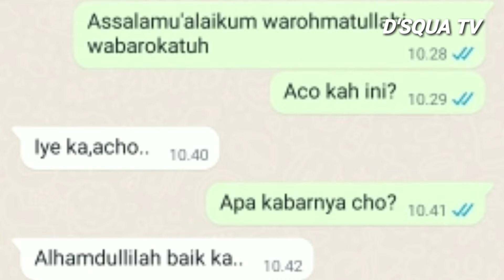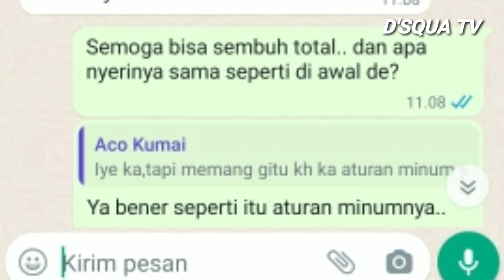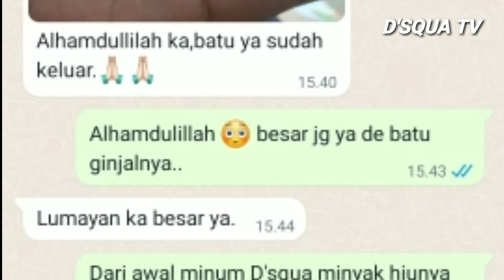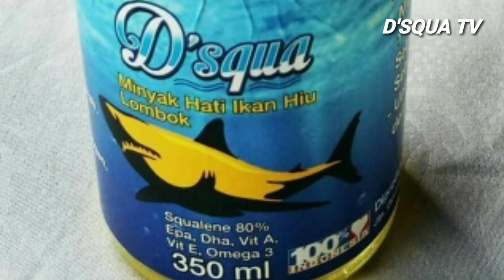Batu Ginjal 1,5cm Keluar Setelah Minum D'SQUA Minyak Hati Ikan Hiu Lombok ( Atas Izin Allah ).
Testimoni : Sakit batu ginjal kurang lebih 1,5cm - Acho, Kalteng.

Berawal dari sakit pinggang dan sakit di atas kemaluan nya, disertai buang air kecil yg tidak lancar atau tersendat sendat, juga air seni yg bercampur darah. bahkan ia mengalami nyeri dan sakit yg teramat.

Alhamdulillah, atas izin Allah setelah mengkonsumsi produk kami D'SQUA Minyak Hati Ikan Hiu Lombok batu ginjal yg mengkristal sebesar kurang lebih 1,5cm itu pun keluar.

Simak selengkapnya di channel YouTube kami D'SQUA TV.

Atas perhatiannya kami ucapkan Jazakumullahu khoiran.

Informasi pemesanan dan konsultasi :
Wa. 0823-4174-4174